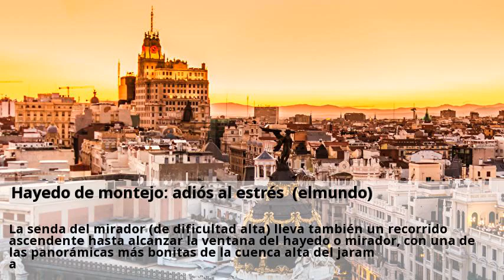Hayedo de montejo: adiós al estrés (elmundo)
¿está estresado? ¿harto de la tensión en el trabajo, del tráfico, de las peleas con la familia? olvídese del spa o del yoga. Es la última tendencia en relajación y en japón se llama shinrin-yoku (traducida como terapia del bosque). Estos días, la explosión de color la protagonizan fundamentalmente los hayedos, cuyas hojas tiñen de amarillos, rojos y ocres los bosques. El más cercano a la capital es el espectacular hayedo de montejo, el único de este tipo en la comunidad de madrid, ubicado a aproximadamente hora y media en coche, dirección norte (acceso desde buitrago de lozoya por la n-1). Situado en el término municipal de montejo de la sierra, en las faldas de la sierra de ayllón, el bosque cuenta con 250 hectáreas llenas de enormes hayas de más de 20 metros de altura y también robles, cerezos silvestres, avellanos, abedules, rebollos, acebos, brezos y serbales, aunque en mucha menor proporción. Forma parte de la espectacular sierra del rincón, reserva de la biosfera, y está catalogado como espacio natural protegido. Una vez dentro del bosque (justo a la entrada existe un área recreativa con merenderos), no será difícil relajarse y disfrutar del maravilloso entorno, en el que, además de hayas centenarias (algunas con nombre propio, como la roca, de más de 250 años), si hay suerte, se pueden atisbar corzos, jabalíes, tejones, gatos monteses, águilas calzadas, mirlos acuáticos y hasta alguna nutria nadando en el río jarama. Existen tres rutas para recorrer el hayedo de montejo, cada una con diferentes niveles de accesibilidad. La senda del río (de dificultad baja y con una duración de 90 minutos) transcurre paralela al río y es la más recomendable para ir con la familia. La senda de la ladera (de dificultad media y de hora y media de duración) coincide en parte con la anterior, pero luego asciende por una ladera en un tramo circular. La senda del mirador (de dificultad alta) lleva también un recorrido ascendente hasta alcanzar la ventana del hayedo o mirador, con una de las panorámicas más bonitas de la cuenca alta del jarama.